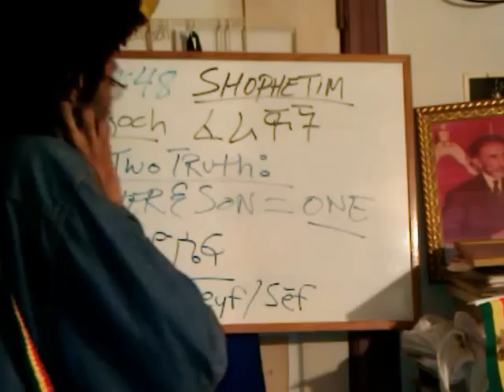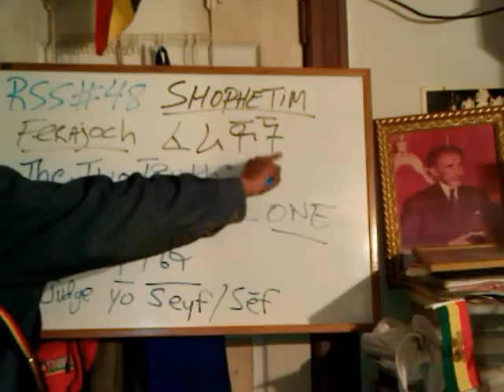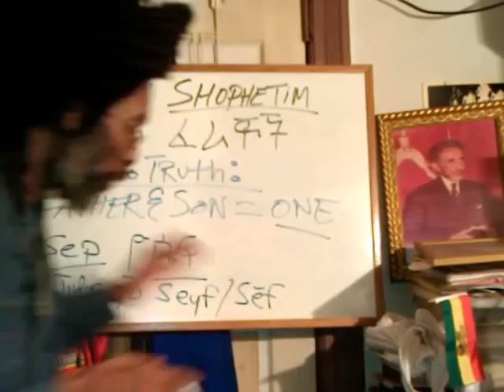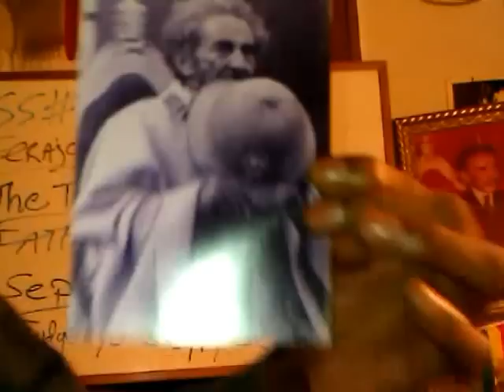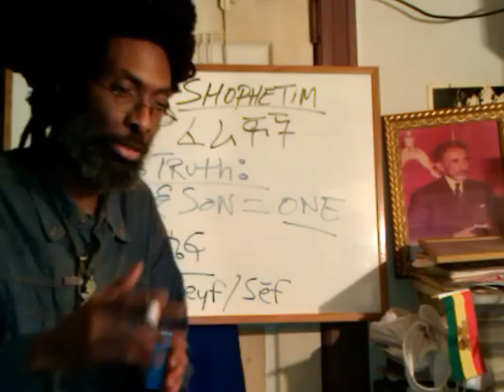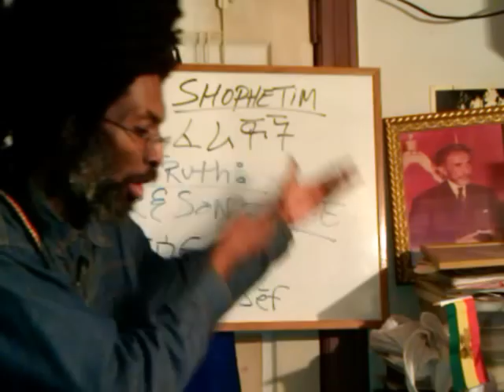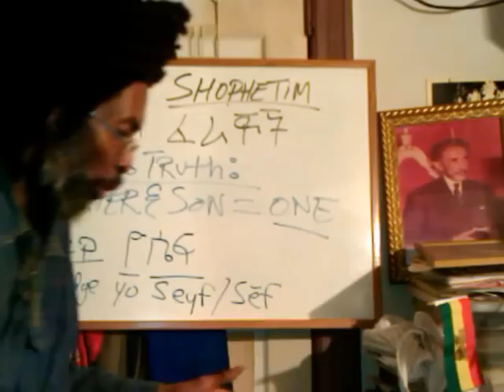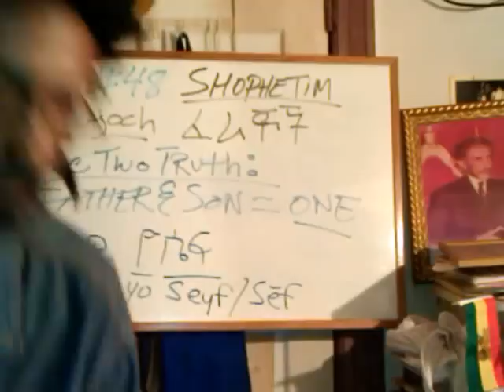ETHIOPIAN REPENTANCE: Daniel's Prophecy, Refused Stone & The Kingdom of GOD ptII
ETHIOPIAN REPENTANCE: Daniel's Prophecy, Refused Stone & The Kingdom of GOD pt2 preaching & prophecy by Ras Iadonis Tafari/ Wendim Yadon explain relevance of Yahweh's appearance to King Solomon; 2nd Chronicles 7:14

Jah "Rastafari Movement (Spirituality)" Amharic language "Holy Bible" "Ethiopia (Country)" Revolution Creeping Coup repentance "Kingdom of God" renaissance New Africa Unite Adonai Yeshua Iyesus Kristos "Jesus Christ" Lord's Kingdom "Africa (Western Influence)" Holy Abba Keddus "Haile Selassie I" Christian Orthodox martyrs Bahitawi Debtera Gospel of His Majesty "Rastafari Movement (Religion)" Restoration "Throne of David" Tabernacle repatriation exodus nibiru 2012 passover comet stone "Salvation"